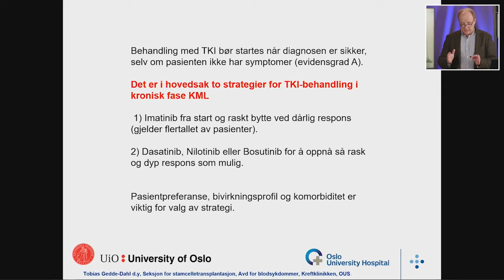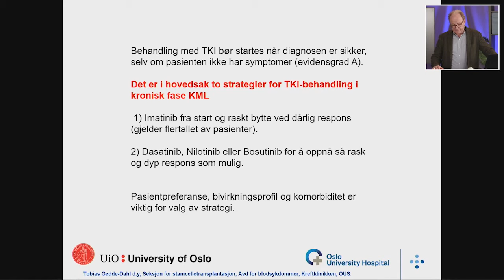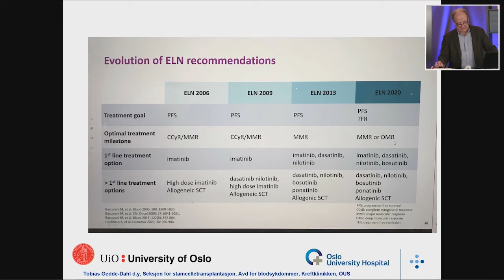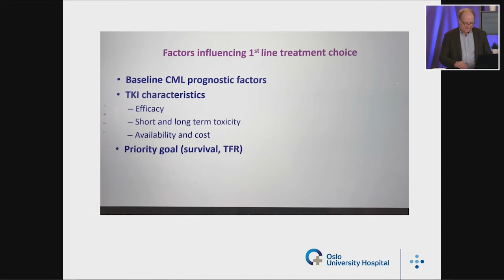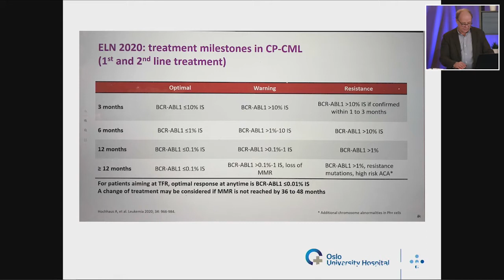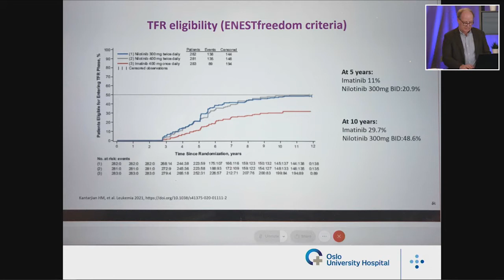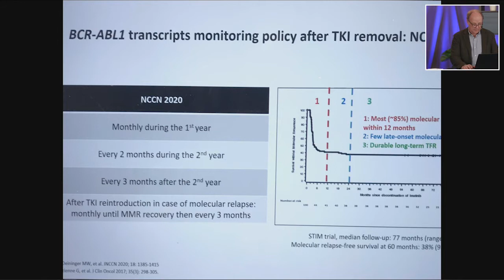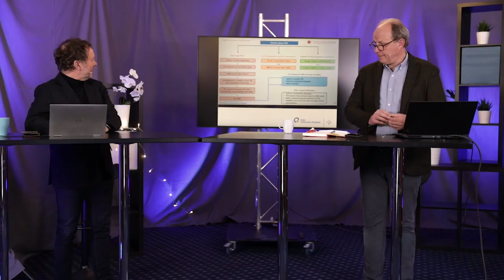Webinar om medisinering ved KML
Behandlingen av kronisk myelogen leukemi (KML) ble nærmest revolusjonert da man i 2001 kunne starte med medisinsk behandling av sykdommen i stedet for transplantasjon og cellegift. Mange har levd godt med denne sykdommen, og det har kommet nye medisiner. Nå viser forskning også at det for enkelte kan være mulig å slutte med medisinen.

I dette webinaret redegjør overlege Tobias Gedde-Dahl ved avdeling for blodsykdommer på Rikshospitalet for det nyeste innen forskning på bruk av medisiner mot KML, forklarer når det er aktuelt å bytte fra en medisin til en annen og går gjennom erfaringen med å avslutte medisineringen.

Du får også høre to pasienter fortelle om sine erfaringer med henholdsvis bytte av medisin og det å avslutte medisineringen.